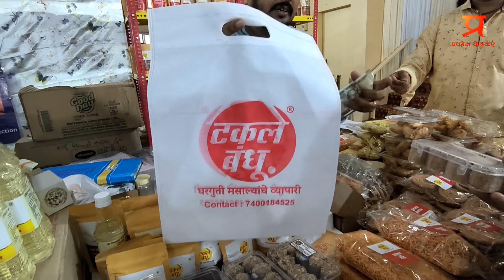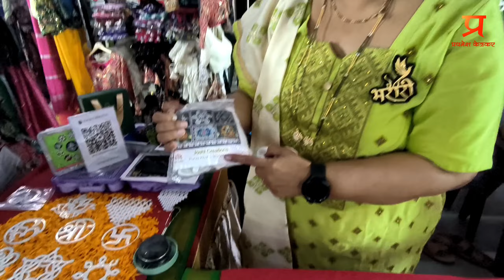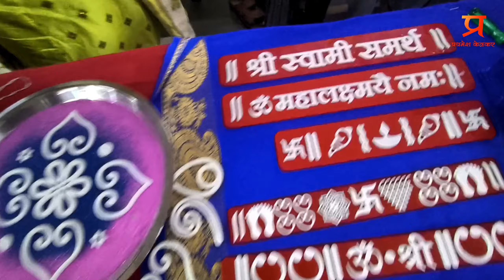घे भरारी प्रदर्शन बोरीवली|साडी,कपडे,मसाले,खाद्यपदार्थ एकाच ठिकाणी|Ghe Bharari|Boravali Exhibition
भरारी प्रदर्शन बोरीवली|साडी,कपडे,मसाले,खाद्यपदार्थ एकाच ठिकाणी|Ghe Bharari|Boravali Exhibition

घे भरारी भव्य प्रदर्शन
दिनांक- २०/२१/२२ ऑक्टोबर २०२३
वेळ: सकाळी ११ ते रात्री ९ वाजेपर्यंत
पत्ता-भाटीया हाॅल, वीर सावरकर मैदान, बोरीवली पश्चिम

Your Questions
Thane Stishion Exibition
Silk IndiaIndia Exibition in Thane
Bhavya Grahak Peth Exibition in thane
Thane grahak peth
Tembi Naka Devi Thane Fair 2023
mumbai exhibition 2023
mumbai exhibition
mumbai exhibition centre
mumbai exhibition 2023 live
mumbai exhibition centre 2023
mumbai exhibition live
mumbai exhibition today
mumbai exhibition coin
mumbai exhibition dj
mumbai exhibition old coin
Grahak peth
dadar grahak peth
grahak peth dadar
grahak peth pune
mumbai grahak panchayat peth 2023
mumbai exibitions thane 2023
mumbai exhibition
coinmumbai exhibition
todaymumbai exhibition live
mumbai exhibition 2023
Thane Stishion Exibition
mumbai goregaon exhibition 2022
mumbai exhibition 2022
mumbai exhibition centre

अस्वीकरण: आम्ही फक्त व्लॉगर आहोत. गारमेंट मार्केट व्हिडिओ मालिका फक्त लोकांसाठी शैक्षणिक हेतूंसाठी. आमचे उद्दिष्ट फक्त कपड्यांचे घाऊक विक्रेते थेट किरकोळ विक्रेते आणि ग्राहकांशी जोडणे. आम्ही किमती किंवा त्यांच्या विश्वासार्हतेबद्दल जागरूक आणि जबाबदार नाही, आम्ही त्यांच्या दुकानाच्या ठिकाणी शूट करतो. कृपया कोणाशीही व्यवहार करताना सावधगिरी बाळगा आणि स्वतःची बुद्धी वापरा, स्वतःच्या जोखमीवर व्यवसाय करा.